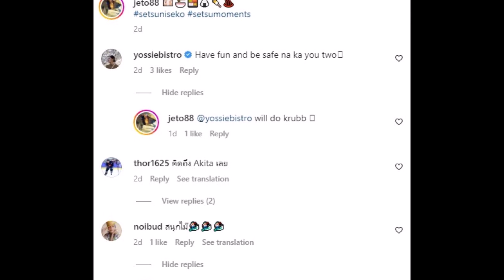ปิดตัวแฟน เต้ย จรินทร์พร หลังไปทริปญี่ปุ่น